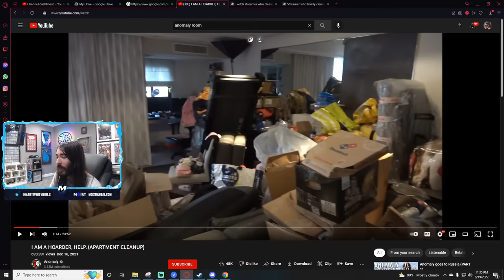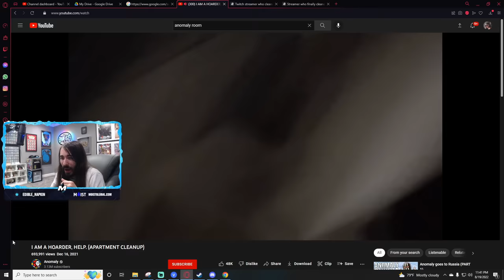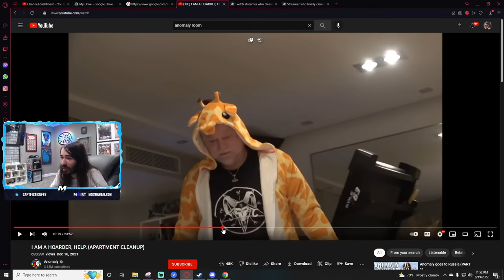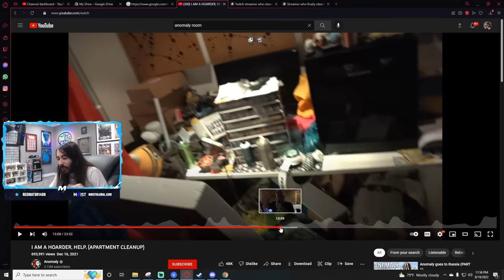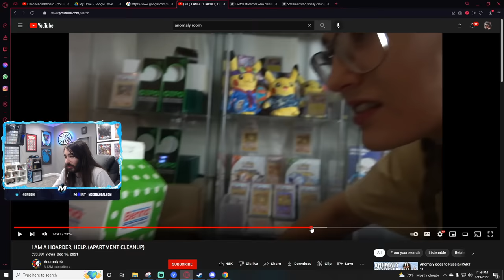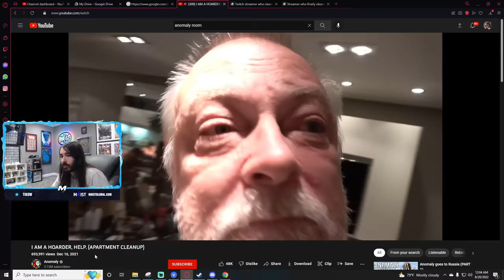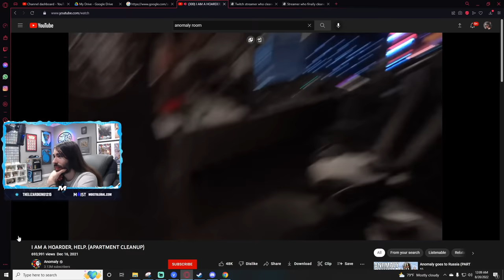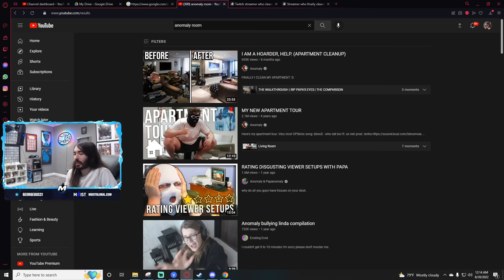This Youtuber's Apartment is Disgusting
This is the greatest hoarding of All Time